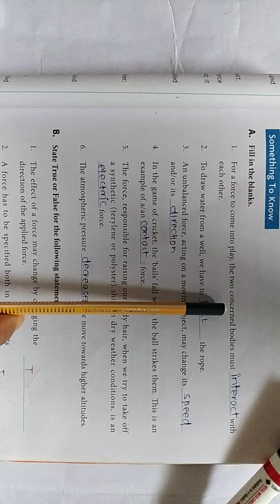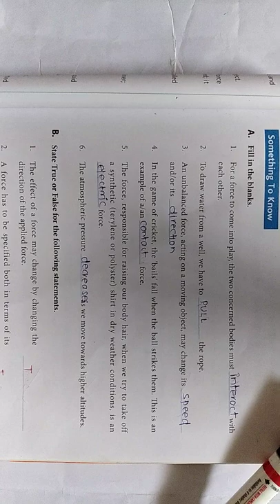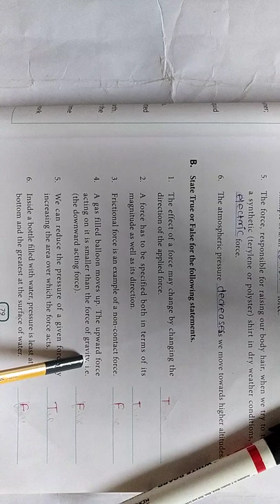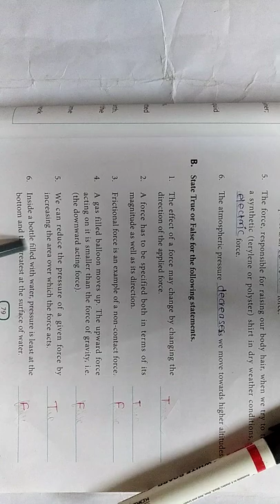DAV CLASS 8 SCIENCE CHAPTER 4 - FORCE AND PRESSURE |SOLUTION-A & B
In this video I have solved the question answer of A and B of chapter 4 force and pressure of DAV class 8 science
below are the link of the previous chapter done by me in this channel :